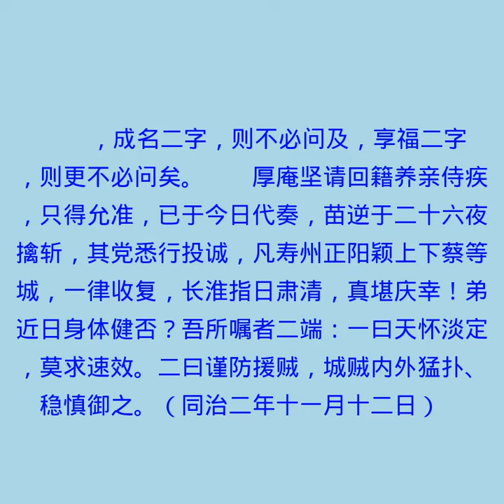致九弟 只问积劳不问成名